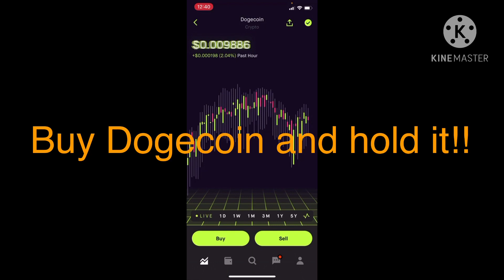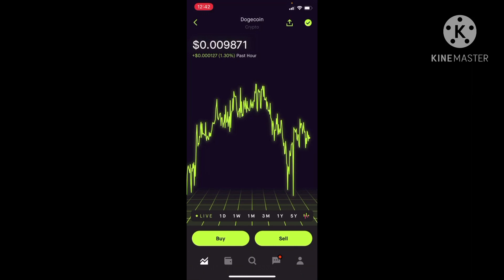(New)Buy Dogecoin now and hold it. dogecoin bitcoin 2021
This video is straight forward, buy Dogecoin now and hold, yes it goes up and down, buts it’s going up! ( I am not a financial advisor) peace and love to all.

If you need the robinhood app ⬇️⬇️⬇️

Join Robinhood with my link and we'll both get a free stock 🤝